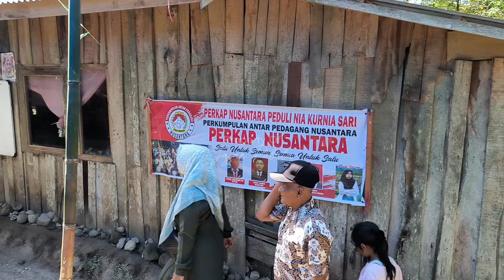PECAH REKOR❗MASYA ALLAH, JUMLAH PEZIARAH TERBANYAK YANG PERNAH ADA DI KEDIAMAN ALMARHUMAH NKS